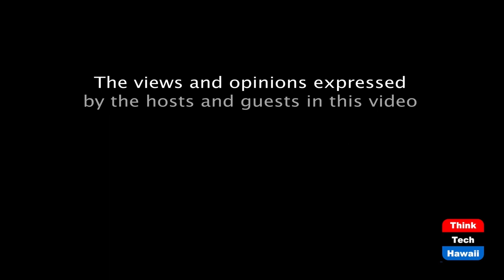Pursuing a Career in Esports (The Wide World Of Esports)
What You Need to Know.  The host for this episode is Katharine Nohr.  The guest for this episode is Shahrukh Tanveer.

We discuss how Shahrukh Tanveer has made a career in Esports and his insights as to how others can do the same. We also catch up with Shahrukh about AR3MIS, India gaming, and the future of Esports.